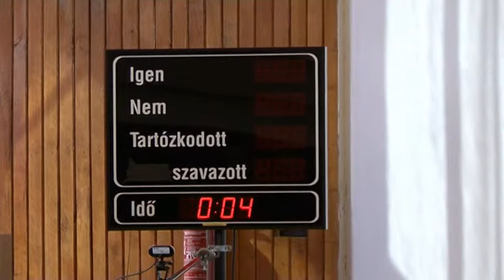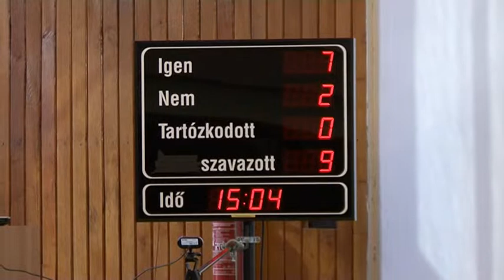Fetser János kérdezi: Csizmadiának nem elég a 16 millió? (2012. 09. 21. testületi ülés)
Fetser János (MSZP) interpellációt intézett Dancsó József polgármesterhez Csizmadia úrnak nem elég a 16 millió forint? címmel. A kérdés a városüzemeltetési zrt. vezérigazgatója magáncélra is igénybe vett gépkocsihasználatára vonatkozott. Ha esetleg nem értené az írásbeli kérdést, amelyet Dancsó József gyors hadarásban olvasott fel, hogy ne értse, akkor itt tudja elolvasni

Mint emlékezetes, 2010 után Dancsó József ezt is megváltoztatta, ezentúl a képviselő a saját írásbeli kérdését (interpellációját) nem olvashatja fel, ez is a polgármester joga. Azért, hogy aztán Dancsó elhadarhassa, hogy minél kevesebben értsék, miről is van szó.